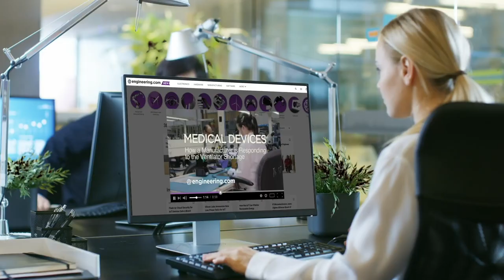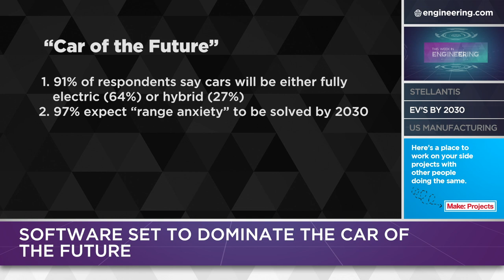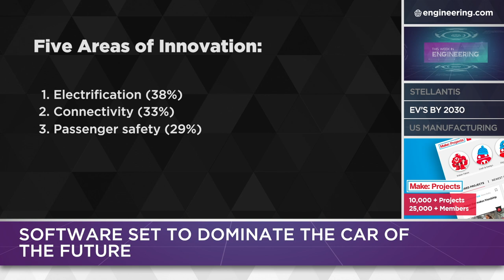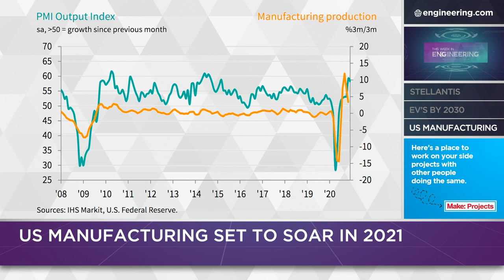Stellantis, Car of the Future & US Manufacturing in 2021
The long-awaited merger of PSA and FCA has been approved, and the new automaker will be called Stellantis. The combination creates the fourth largest automaker in the world.

Software control of battery and driveline in EV’s is a growth industry, but the rest of the vehicle is moving toward code also.

Between COVID 19 and the most contentious election in years, it’s been a chaotic year for US business, manufacturing included. But there are signs that 2021 will be better.

This Week in Engineering is multi-segment show that explores the latest innovations and tech trends across many engineering disciplines from academic institutions, government agencies and industry.

𝗘𝗣𝗜𝗦𝗢𝗗𝗘 𝗦𝗘𝗚𝗠𝗘𝗡𝗧𝗦:
0:00 PSA and FCA spawn Stellantis
2:48 Software will dominate the car of 2030
4:47 American manufacturing looks good for 2021